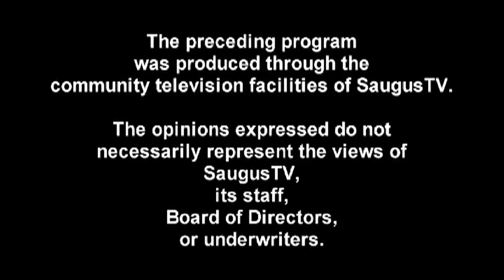CCC Service 9 4 16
Rev. Joshua Wilson preaching the sermon "Forgiveness".
This program was produced through the community television facilities of Saugus TV, Saugus, MA.